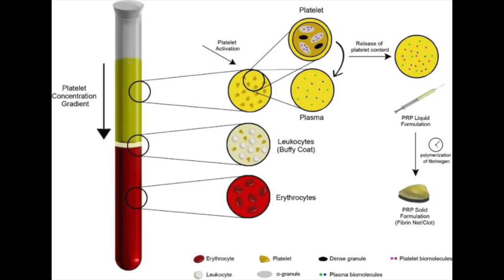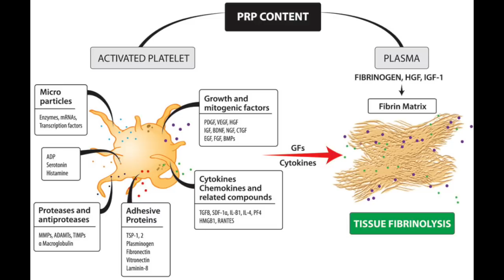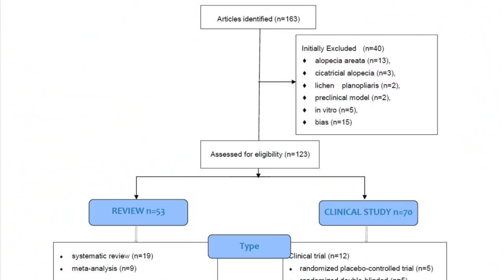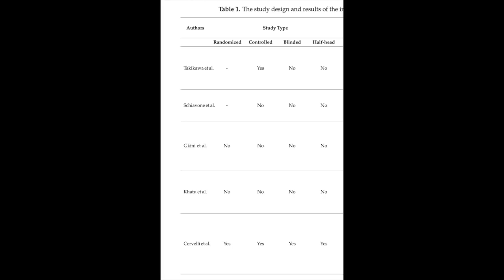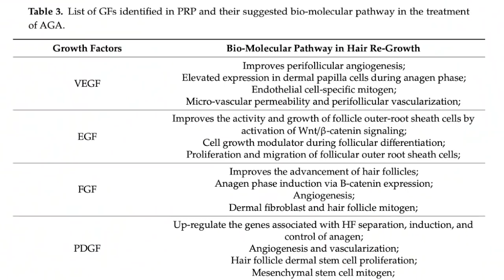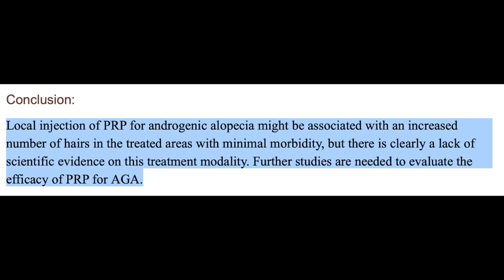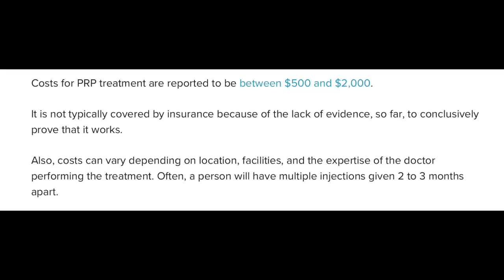PRP (platelet rich plasma) for hair loss. Does it work?